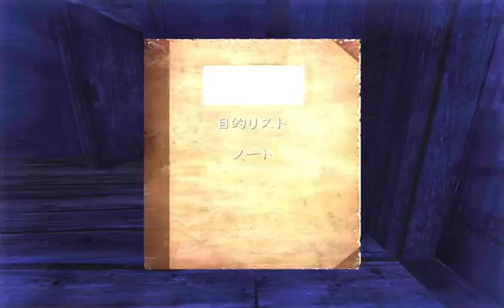[実況] Penumbra Overtureを怖がりながらplay! Ep.4[犬のお巡りさん]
実際にプレイしないと分からないです　この恐怖は
画質を少し良くしてみました

〜〜〜あらすじ〜〜〜
父親から一通の手紙が届き、主人公は行方不明になって居た父親が何をしていたのかを探しにグリーンランドに向かう。
父親が残した地図を頼りに歩みを進めるが、吹雪に出会い、それから逃れる為に近くにあったハッチの中に飛び込んだ
そして、そこでこの世と思えぬ体験に出くわすのであった・・・

ジャンル:ホラーアドベンチャー　パズル